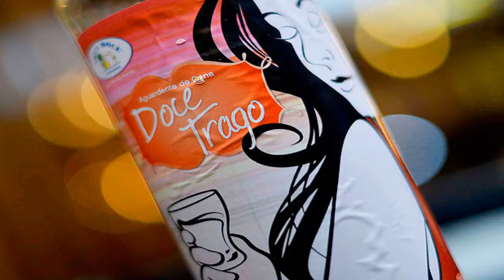Paródia Piradinha Tomar uma na bundinha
Mais um paródia com o nosso amigo Elias, Desta vez a música parodiada e a música Piradinha de Gabriel Valim. Tema que está fazendo muito sucesso e está na novela Amor à vida, como tema da personagem Valdirene, Esta paródia ficou bem divertida não deixem de conferir.

Parodia:

Eu vou pro boteco, tomar uma na bundinha
Pois pensando bem, eu vou na boazinha
Doce trago, fruta  rara, ou periquitinha
Rapariga da Quinta, essa é doidinha

Chego no boteco, peço uma tequila
Ponho a mão no bolso, só tem cinco pila
Mais eu to querendo minha ressaca curá
Vou na 51, desce uma já

Mando uma pro peito,
Pra tirar o pó da guela
E pra acompanhar,
um pratinho de mortadela
Quando eu saio já é tarde chutando latinha,
Tomando cuidado com a minha bundinha
Pego o meu jumento saio em disparadinha
Pego o litrão e dou mais uma tragadinha
Quando eu chego em casa, rastejando de quatro pé
E logo na porta me espera a muíe

Letra Original:

iradinha
Gabriel Valim

Piri, pipiri, pipiri, piri piradinha
Ela tá maluca, ela tá doidinha

Ela tá doidona, fora da casinha

Ela não anda, ela desfila
Quando chega na festa
Arrasa na pista

A galera olha
Todo mundo quer pegar
Mas ela tá de boa
Só querendo dançar

Mas depois de um tempo
Bebe e fica piradinha
Ela desce do salto
A gatinha perde a linha